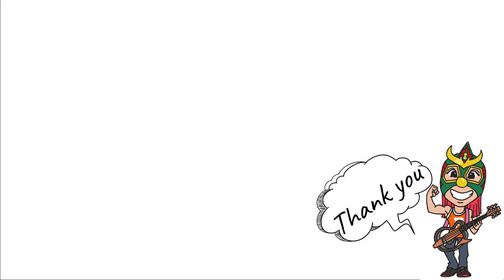[ライブ]音楽丼で必ず歌う曲です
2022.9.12 音楽丼の模様です。
涙
作詞作曲　コマンドボリショイ

場所：八王子アコースティックライブビー玉
音楽丼、次回は10月14日（金）19時
ぜひ、お越し下さい！

コマンド ボリショイ